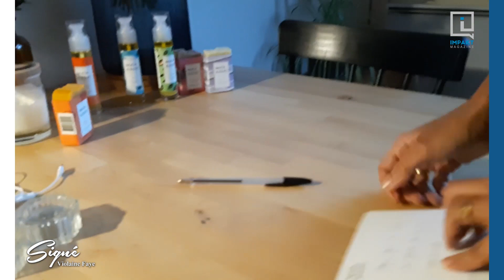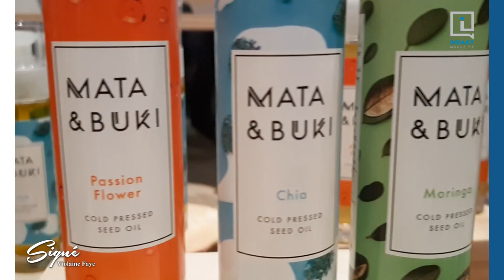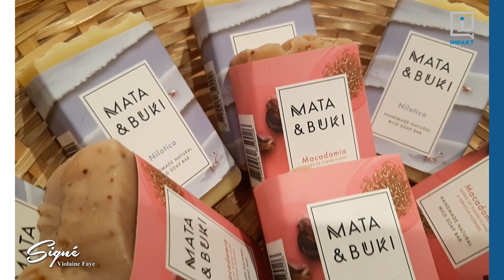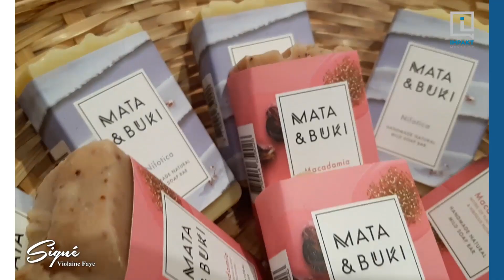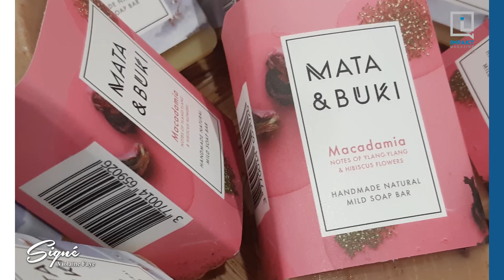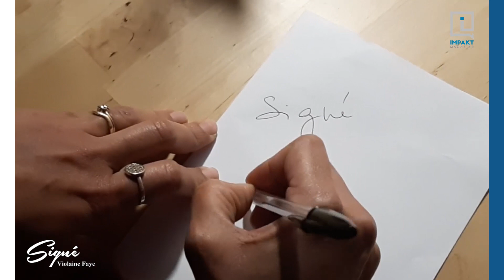Signé Violaine Faye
Réaliser son rêve, celui de faire ce que l’on aime, l’avoir voulu, y avoir travaillé a permi de mettre sur pied des cosmétiques d’une qualité rare. Huiles végétales et savons bio pour le meilleur de la peau et du cheveu. La marque mata & buki fait son bonhomme de chemin et sa créatrice en parle mieux que personne. C'est signé Violaine Faye!